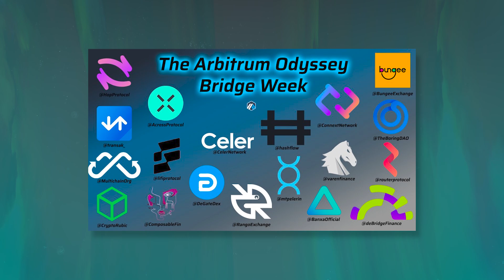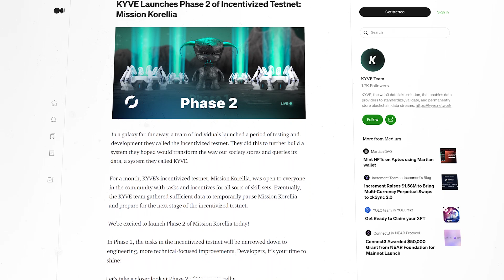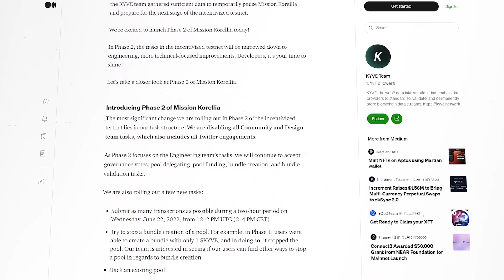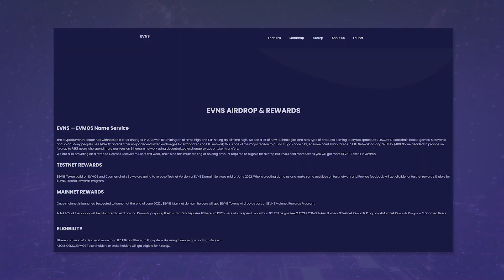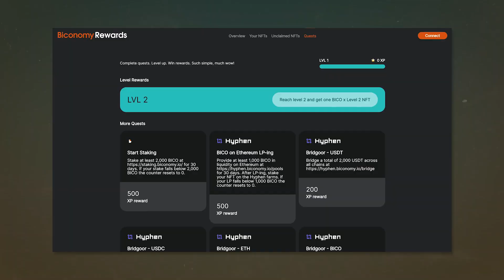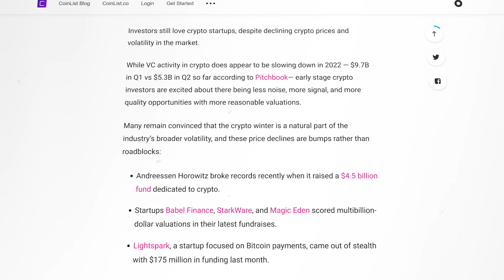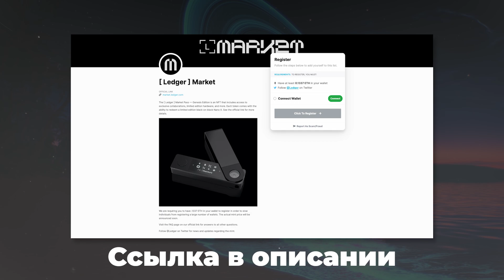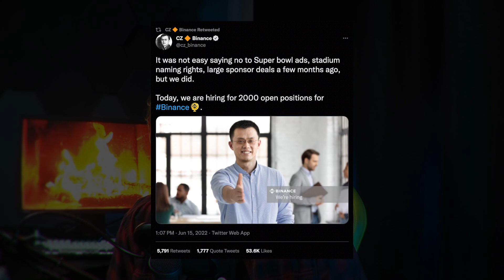НЕ ПРОПУСТИ Star Sharks на Binance / Получаем НАГРАДЫ от Biconomy / NFT-маркетплейс от Ledger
Свежий выпуск новостей из мира криптовалют уже здесь. Сегодня Вы узнаете как получить награды за квесты от Biconomy, о новом IGO Star Sharks на Binance NFT, о запуске NFT-маркетплейса Ledger и еще много чего интересного!

Тайм-коды:
00:00 - В этом выпуске новостей
01:05 - Первая неделя Arbitrum Oddessey
01:43 - Команда тестнета KYVE закручивает гайки
02:57 - Evmos Name Service радуют своих пользователей
04:07 - Biconomy и их оплачиваемые квесты
05:00 - Подробности Coinlist Seed Batch
06:00 - Ledger анонсировали свой NFT-маркетплейс и Ledger Connect
07:23 - Перспективное IGO на Binance NFT
07:45 - Криштиану Роналду стал официальным партнером Binance